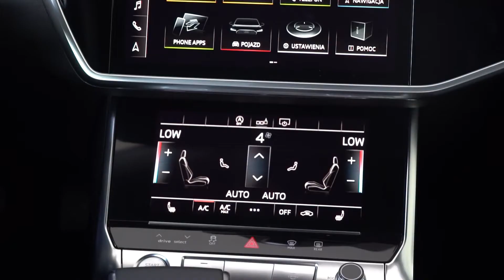Audi Select :plus - Audi A6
Audi Krotoski Łódź
📍 Niciarniana 51/53